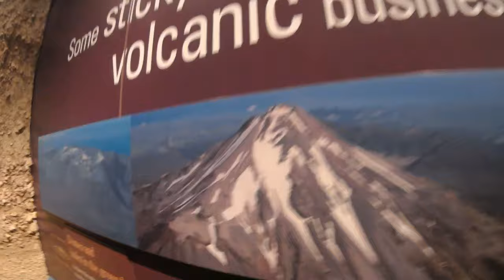Bridesmaids Vlog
I'm getting married in January 2017!!

My bridesmaids and I got together for the first time to discuss the most important things: hair and make up.

One bridesmaid traveled 5 hours on a bus even though she was on crutches, one took an hour train journey, and the other flew over from Australia. Very dedicated team, making sure I am happy and chill for the big day.

Enjoy this 7 minute long video of our weekend hang out in Wellington :) 17th-19th June 2016